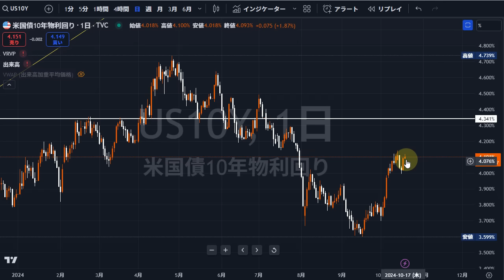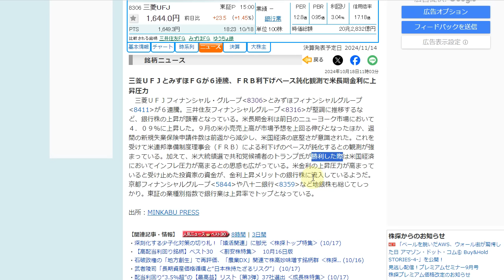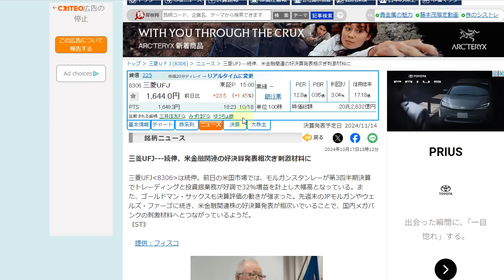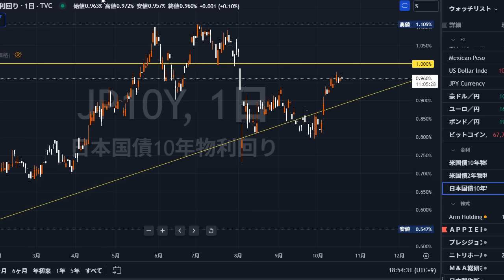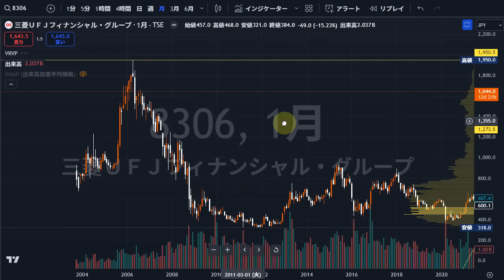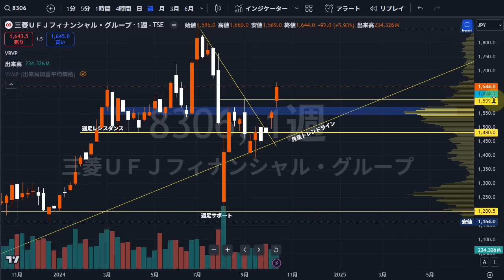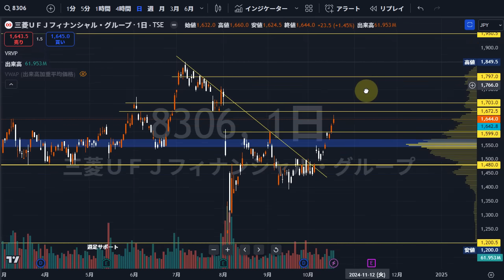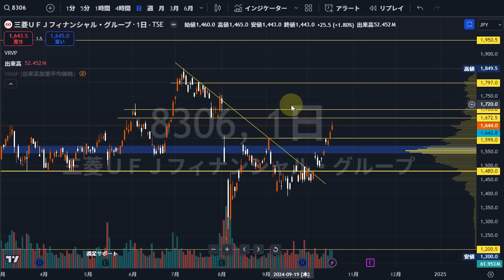三菱UFJフィナンシャルグループ（8306）株式テクニカルチャート分析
🔽「株オンラインサロン」メンバー1000名突破！引き続き株仲間を募集中！

・僕とのダイレクトチャット（SVIP）
etc・・・

▶当チャンネルおすすめ動画